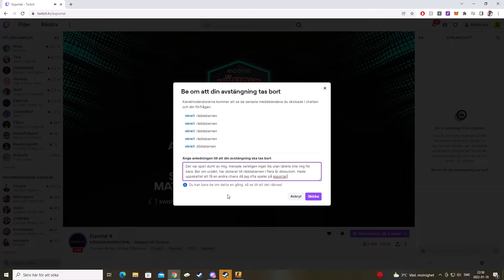CSGO Funky Moments #4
Darn Funky videos of me & mi pals